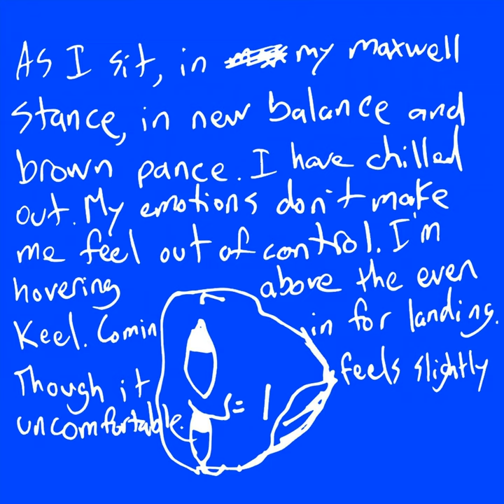As I Sit, In My Maxwell Stance, In New Balance and Brown Pance.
As I Sit, In My Maxwell Stance, In New Balance and Brown Pance. · Max Boydston